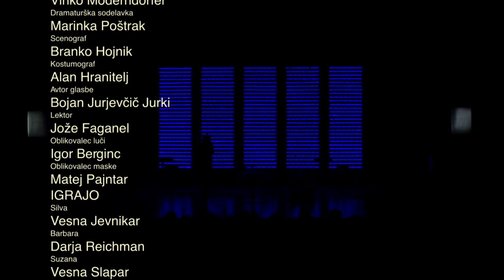Vinko Möderndorfer: TRI ŽENSKE (Prešernovo gledališče Kranj)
Vinko Möderndorfer: TRI ŽENSKE
Krstna uprizoritev
Sodobna drama
Nominacija za Grumovo nagrado 2015

Ali lahko srečo najdemo v nakupovalnem centru? Res lahko kupimo vse?

Tri ženske je igra o iskanju sreče v nakupovalnih centrih in o absurdnosti potrošništva kot novodobne religije. Vinko Moderndorfer nam v izbrušenem slogu in dialogu razgrne vso bedo odvisnosti od nakupovanja ter s kirurško ostrino razpira emocionalna brezna treh žensk, ki si v nakupovalnem centru želijo potešiti svojo zmeraj hujšo duhovno in čustveno praznino, ki jo v zgodbi mlade ženske prižene do skrajnega roba: najmlajša si namreč zaželi, da bi lahko v nakupovalnem centru kupila celo otroka. Hkrati pa so Tri ženske ostra kritika družbe in neoliberalističnega sistema, ki načrtno ustvarja potrošniške odvisnike, da bi jih lažje nadzorovala in obvladovala. Nenehno hlepenje po izdelkih in nenehna praznina ob trenutni »potešitvi« tvorita peklenske kroge potrošniškega inferna, v katerega se pogrezamo vse globlje in globlje. Proti koncu drame se zato ena izmed žensk v trenutku šibkosti z grozo vpraša, »[z]akaj se ne upremo, zakaj ne popizdimo«, vendar je mlajši kolegici nočeta ali ne zmoreta več slišati. Hkrati pa je to igra za tri izzivalne igralske kreacije, ki jih bodo igralke gotovo z veseljem izkoristile.

"/…/ pronicljivo dramsko delo o treh drobnih življenjskih zgodbah iz našega vsakdana /…/"

Trajanje 95 minut, predstava nima odmora
Sezona 2017/18, uprizoritev 2

Režiser  Vinko Möderndorfer
Dramaturška sodelavka Marinka Poštrak
Scenograf  Branko Hojnik
Kostumograf  Alan Hranitelj
Avtor glasbe  Bojan Jurjevčič – Jurki
Lektor Jože Faganel
Oblikovalec luči Igor Berginc
Oblikovalec maske  Matej Pajntar

Igrajo
Silva Vesna Jevnikar
Barbara Darja Reichman
Suzana Vesna Slapar

Tehnični vodja mag. Igor Berginc
Inspicient in rekviziter Jošt Cvikl
Šepetalka Sonja Hojkar
Tonski mojster Robert Obed
Frizer in masker Matej Pajntar
Garderoberka Bojana Fornazarič
Odrski tehniki Robert Rajgelj, Simon Markelj, Boštjan Marčun

Foto Ubald Trnkoczy
Oblikovanje Studio kruh (Gašper Uršič, Anže Jesenovec, Gregor Makovec)